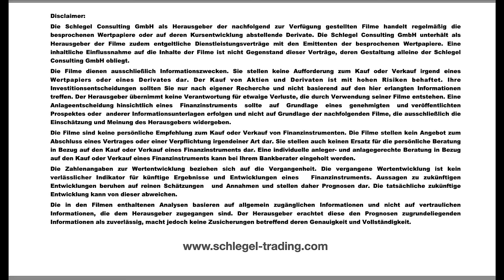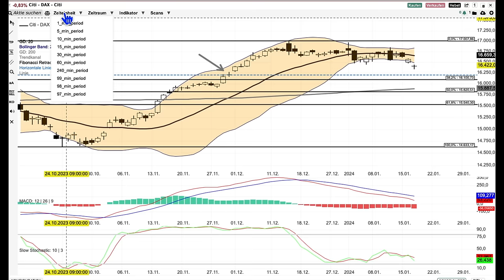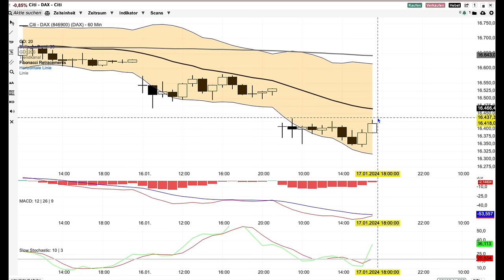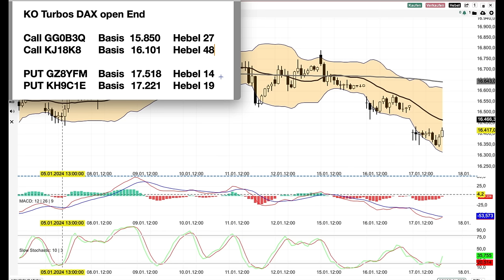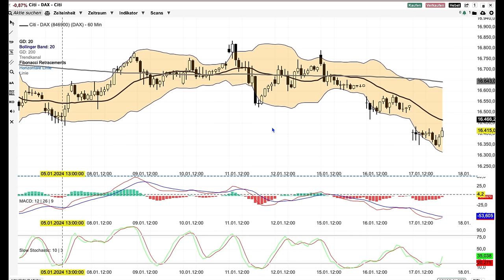DAX Analyse ab dem 18 Januar -unteres Band gebrochen-